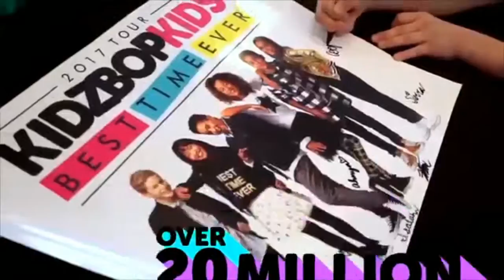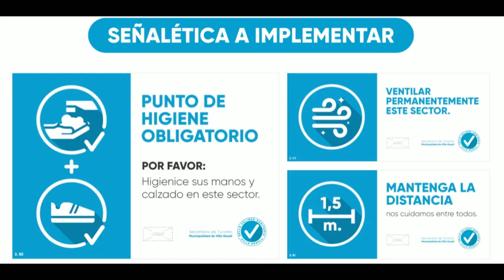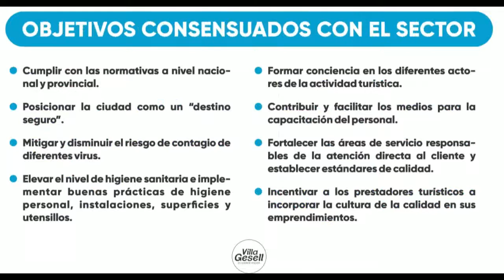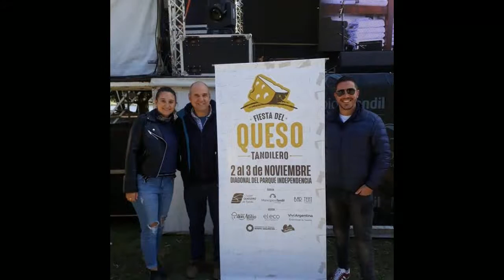DIARIO DE TURISMO con Francisco Simone 3-6-2020